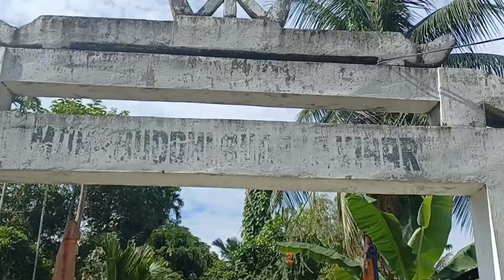Buddhist temple in Assam l Gyandarsheel's world